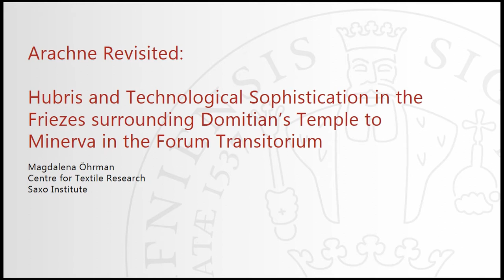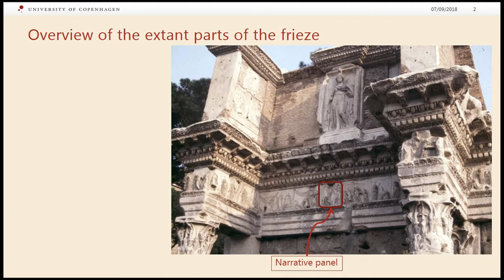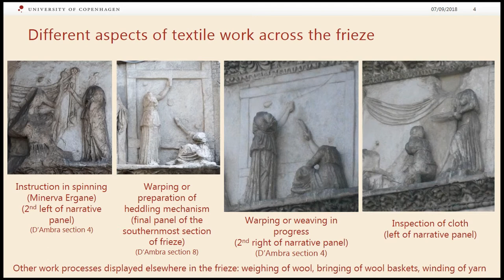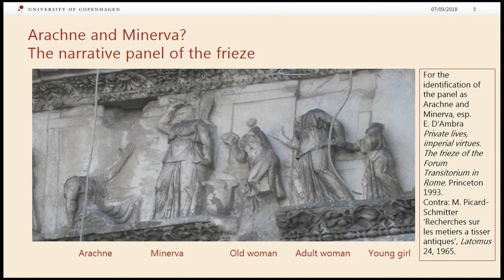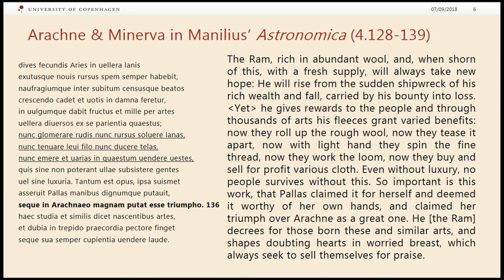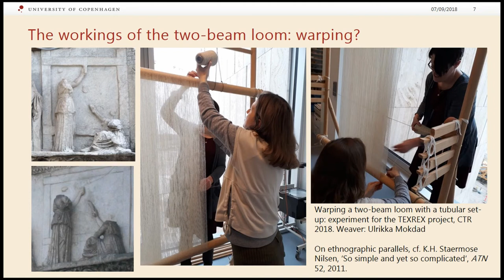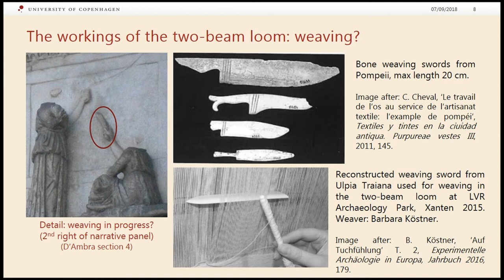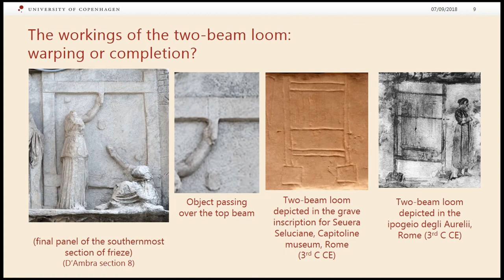ARACHNE REVISITED: HUBRIS AND TECHNOLOGICAL SOPHISTICATION IN THE FRIEZES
This paper focusses on the frieze of the temple of Minerva in the Forum Transitorium, conceived under Domitian. The identification of the frieze’s main motif as the weaving contest between Minerva and Arachne (elaborately described in Ov. Met. 6.5-145) is still debated: D’Ambra’s identification of the crouching woman in the central panel as Arachne is only tentatively accepted in J.P. Wild’s discussion of Roman loom types, and mentioned as unsubstantiated in the LIMC article on Arachne. By looking beyond Ovid to the Astronomica of Manilius (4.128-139), this paper assesses the contemporary appreciation of the Arachne story as a cautionary tale as well as the purpose of repetitive features in the large number of process-focussed frieze panels depicting various stages of cloth preparation. The paper suggests that the prominent display of the motif of wool-work, alongside the cautionary tale of Arachne’s hubris, offers an imperial response to an emerging stoic paradigm of uxorial loyalty, where wives supporting or outshining their husbands in moral strength are lauded despite transgressing normative female behaviour. Domitian’s renewed emphasis on wool-work as a paradigmatic female activity here instead reinforces the prominent statebearing role of Roman wives. Yet the frieze also showcases the economic value of traditional textile work. The detailed depiction of textile tools (scales measuring the amount of wool to be spun, spindles, distaffs, pin-beaters, etc) and the repeated display of a loom-type rarely parallelled at the time focus on the potential output of female industriousness, expertise, and technological development.

 D’Ambra, E. 1993. Private lives, imperial virtues, the frieze of the Forum Transitorium in Rome. Princeton, N.J: Princeton University Press.
Szilágy, J. G. 1984. “Arachne”, LIMC II.1: 470-471.
Wild, J. P. 1992. “The Roman Loom in the Western Europe: The Evidence of Art and Archaeology”. Vlaamse Vereniging voor oud en hedendaags Textiel Bulletin 12-16.

Author(s): Öhrman, Magdalena (University of Wales Trinity Saint David; Centre for Textile Research, University of Copenhagen)